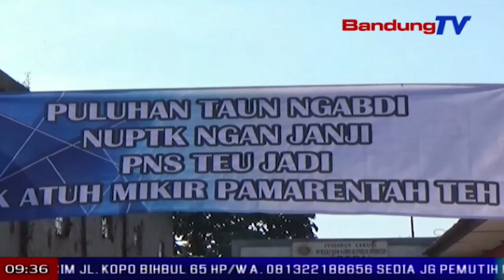Mangratus-Ratus Guru Honorer Di Sukabumi Eureun Ngagajar | TP | BANDUNGTV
TP | BANDUNGTV | ASTRI CAHYANI | Mangratus-Ratus Guru Honorer Anu Kabeungkeut Dina Forum Guru Honorer Kabupaten Sukabumi Beraksi, Aleureun Ngajar, Poe Senen Isuk-Isuk. Eta Lampah Anu Diiluan Ku Guru Honorer Ti Sabelas Kecamatan Teh, Dilakonan Di Kantor P-G-R-I Kecamatan Kadudampit, Kabupaten Sukabumi.